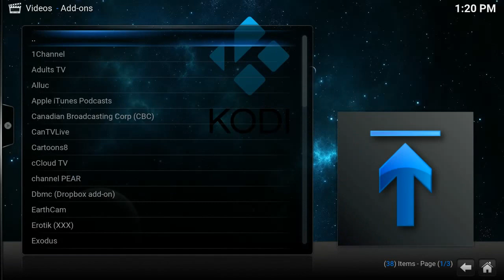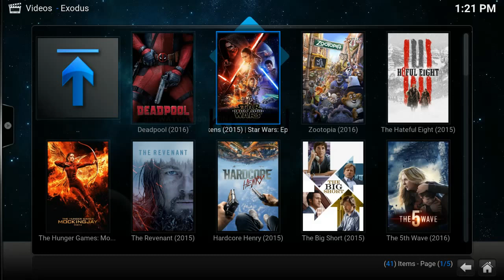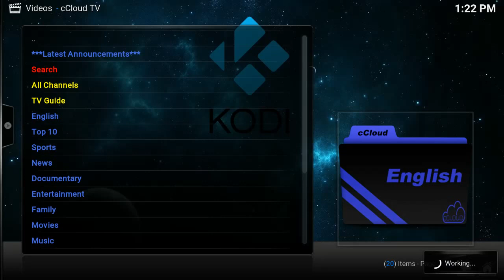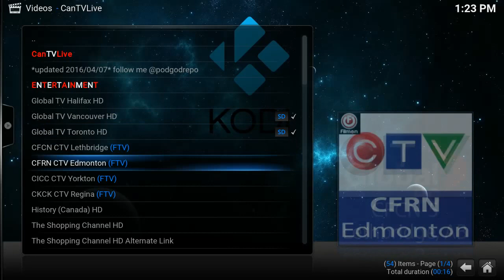FreeFlix Media Box Overview